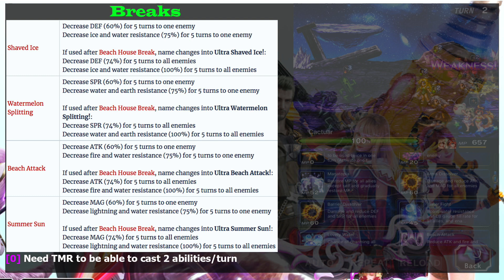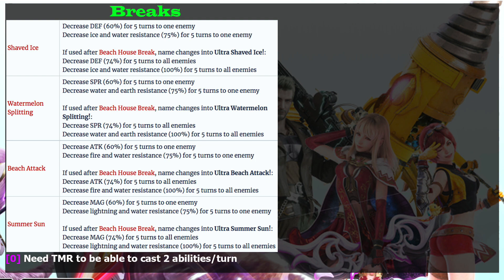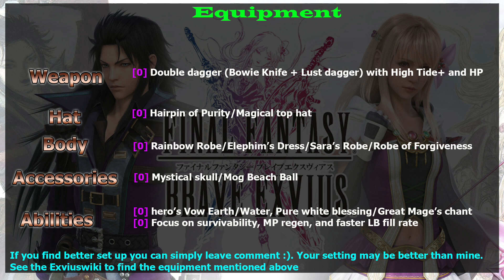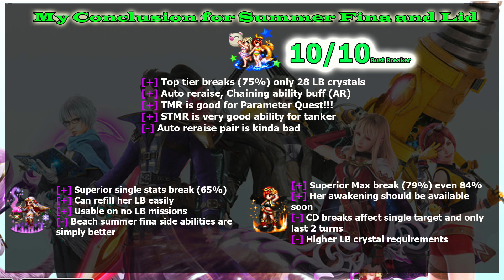FFBE 7 Stars Summer Fina and Lid Review: The Bust Breaker (#759)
Learn more what makes them really special on the FFBE global version.